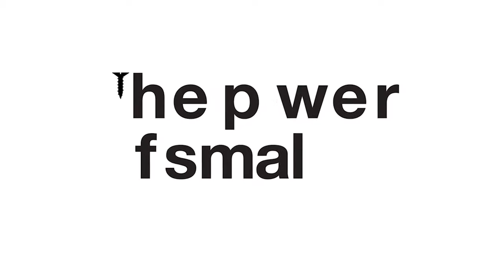Mārtiņš Zaumanis | ChaulaTV interview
Mārtiņš Zaumanis is an asphalt researcher – member of a rare breed of professionals that rarely anyone has heard of. Mārtiņš believes that asphalt can be fully recyclable and produced in environmentally friendlier way. Therefore, as a Fulbright scholar pursuing Ph.D in highway engineering from Worcester Polytechnic Institute in Massachusetts, he developed a doctoral dissertation on 100% recycling of asphalt pavements.

Mārtiņš has been a leader of multiple research projects, is a co-author of two books and has published more than 20 research articles, but is keen to apply the academic research in practical use. He is taking part of business incubator, and is involved in road construction industry – quality control, consulting, project management, asphalt mixture design and asphalt production.